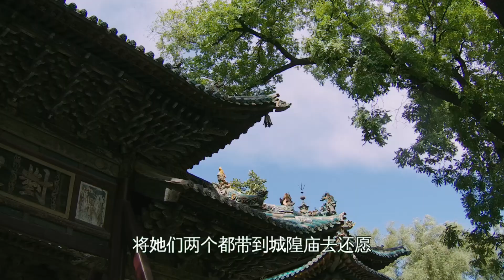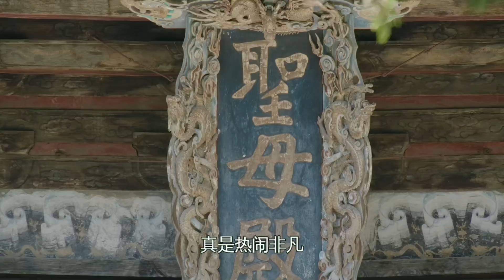奶奶摆寿宴，见孙女脚下生莲，道士：你大祸临头不自知